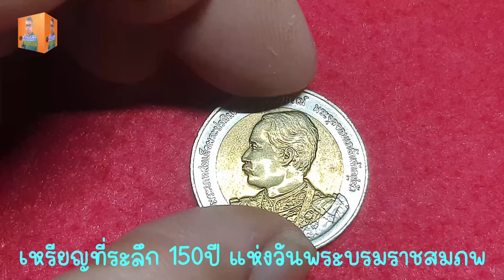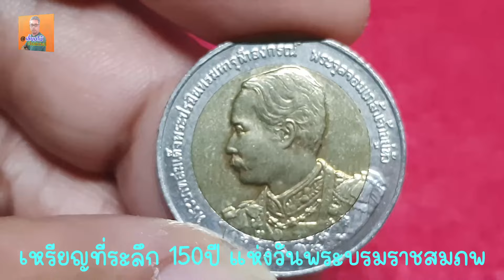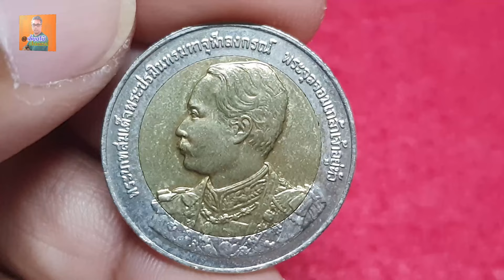เหรียญ150ปี แห่งวันพระบรมราชสมภพ